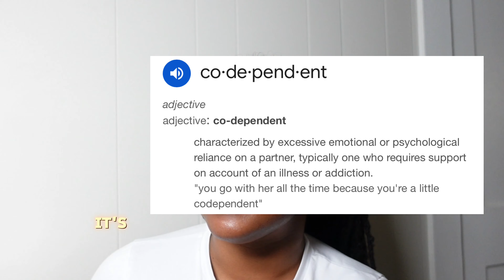30 Gems I’ve Learned At 30 That Helped Me Live A Better Life || Shante Ree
I hope you found something helpful in this video

Fb.me/ShanteRee